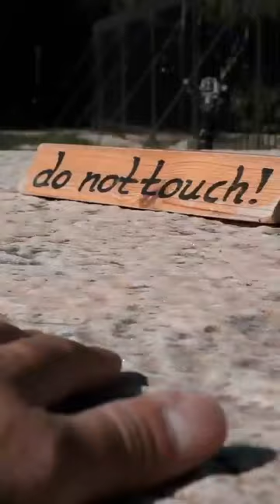What You Never Knew About Athens, Greece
Who is Jason Brown ?

Jason Brown is a top-ranking NWM Leader, coach, high-energy speaker, and serial entrepreneur. From 70k in debt to MASSIVE success in a few years, Jason's journey to pinnacle leadership has been fueled by an unrelenting passion for teaching people how to find their voice and understand their self-worth.

A top keynote speaker, Jason has shared the stage with world-renowned thought leaders, including Bob Proctor,  Les Brown, and many more.

networkMarketingTips
networkMarketing
prospecting
follow up
tap-rooting
network marketing training tips mlm im mastery academy